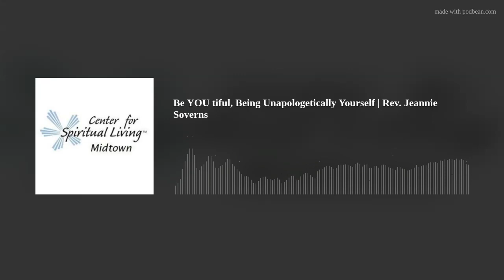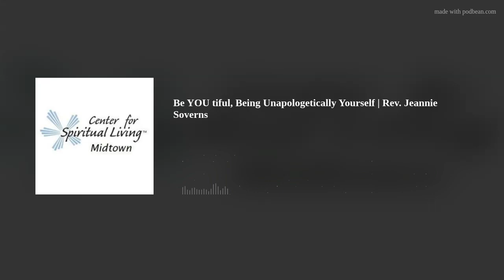Be YOU tiful, Being Unapologetically Yourself | Rev. Jeannie Soverns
Accepting ourselves with all our angst, quirks, and imperfections is vulnerable, scary, and unapologetically authentic.
Rumi invites us, “Out beyond ideas of wrongdoing and right-doing, there is a field. I’ll meet you there.” Authenticity opens us to a world of valuable learning experiences and unexpected breakthroughs.